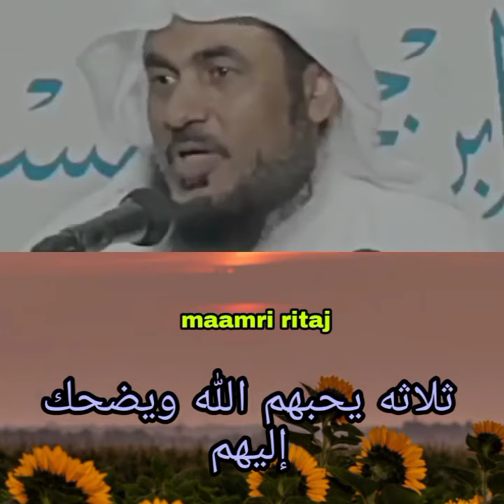ثلاثه يحبهم الله ويضحك إليهم ويستبشر بهم اسمع المقطع!